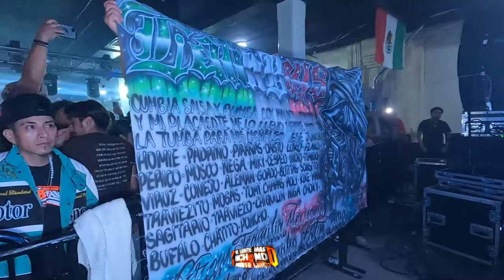LA NUEVA CUMBIA DE MI TIERRA 2024 EL FAMILY HALL CENTER 28 ANIVERSARIO SONIDO KUMBALA